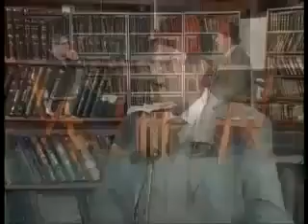Sarığın ihtivâ ettiği mânevi ve zâhiri mana!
Üstad Kadir Mısıroğlu